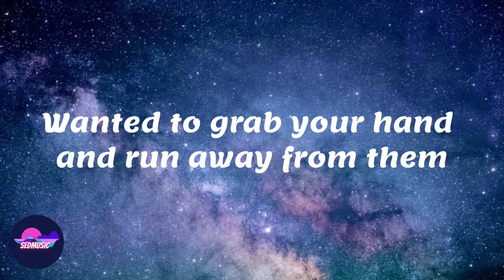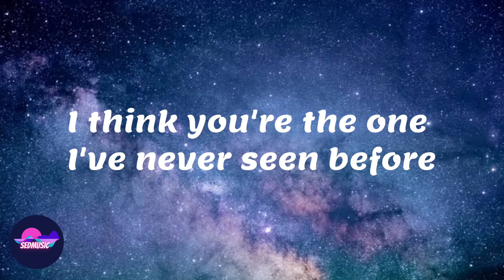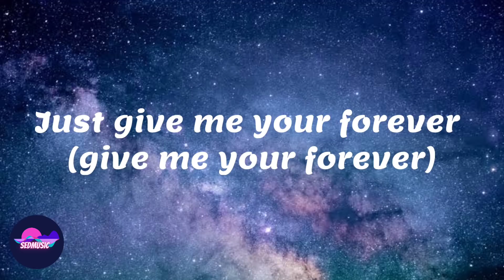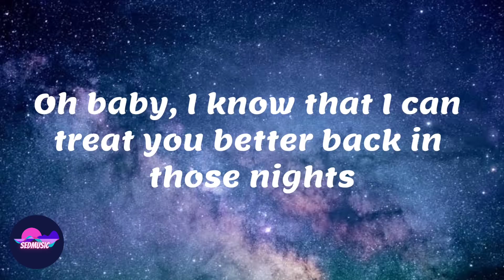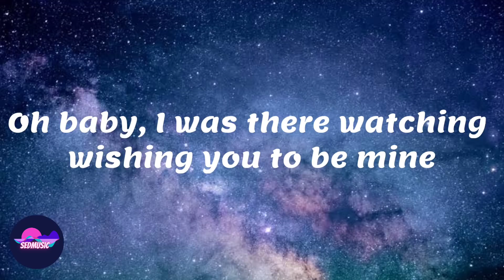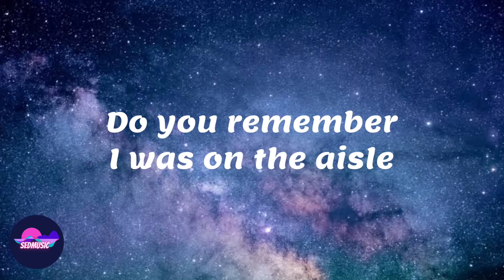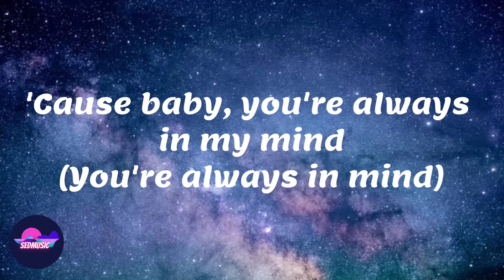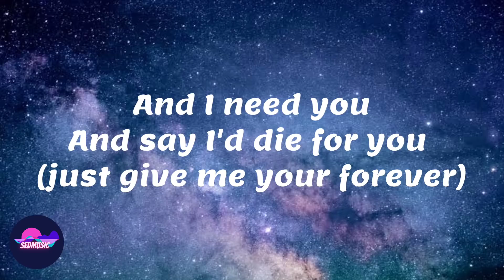Zack Tabudlo - Give Me Your Forever (Lyrics)|Sedmusic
🎵 Song: Give Me Your Forever